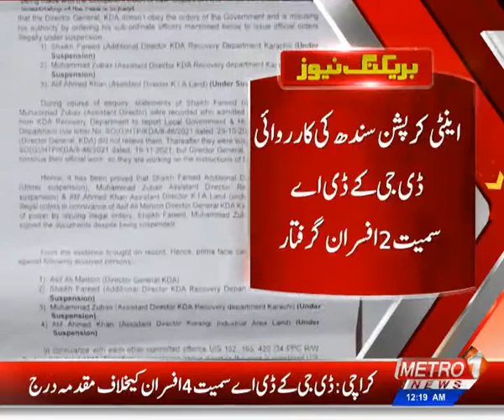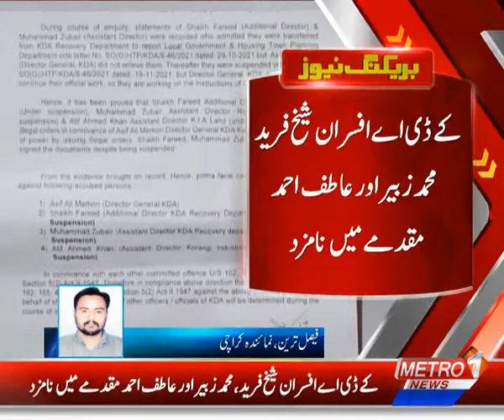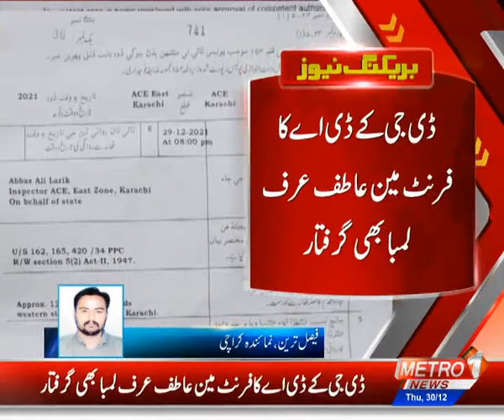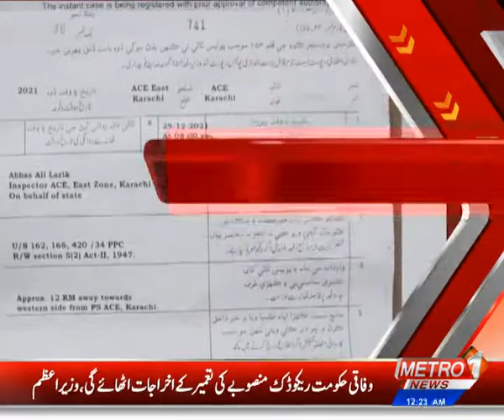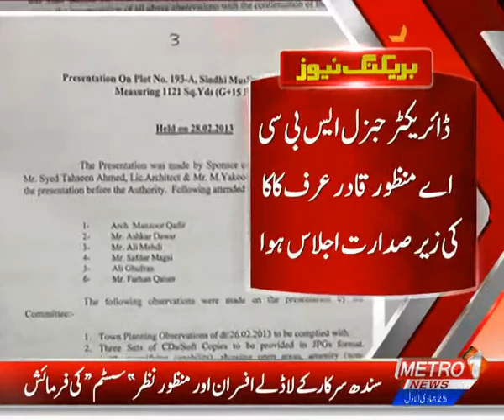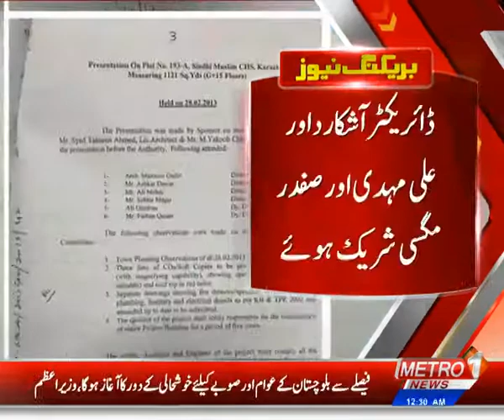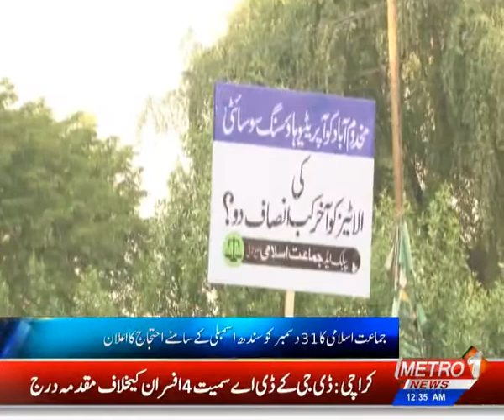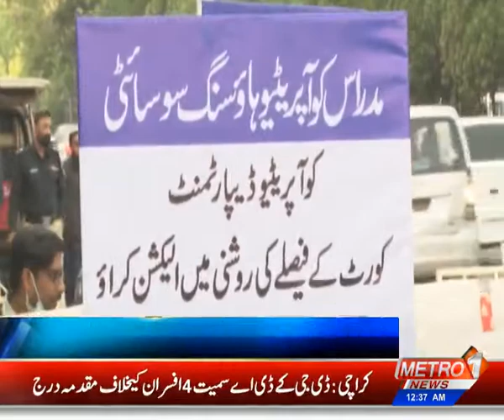Baldiyat News | Metro1 News | 30 Dec 2021